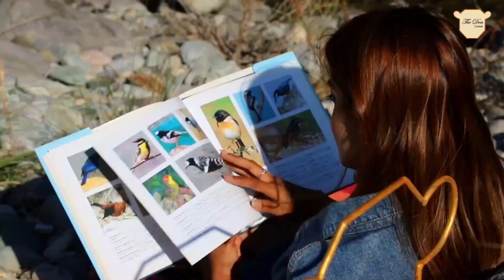Holiday with your Pet at The Den Corbett Resort!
This 💝 Valnetine's Day Don't be Mainstream, celebrate ❤ Love with your Furry Friend 🐕 someone who loves you unconditionally.
Take a Holiday together & you will cherish it forever 💕
The Den Corbett Resort @thedencorbett